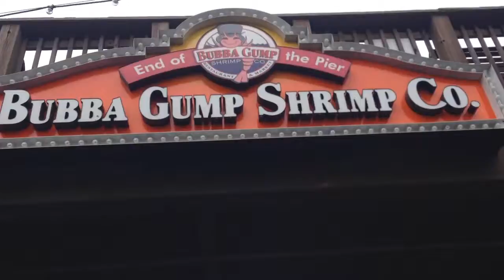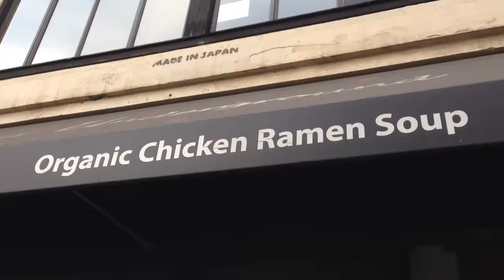San Fransisco | aug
A day out with my friends :))

I started this channel when I was smaller now I'm continuing it on.
At least these videos are better than when I was a kid. whew!

IF  YOU  CAN  TAKE  IT,
                          YOU  WILL  MAKE  IT